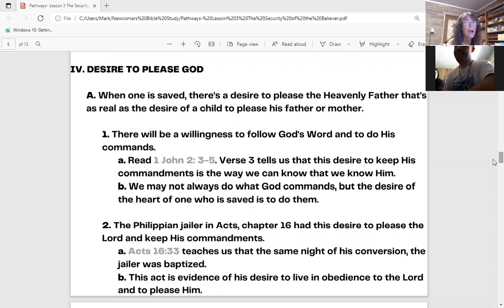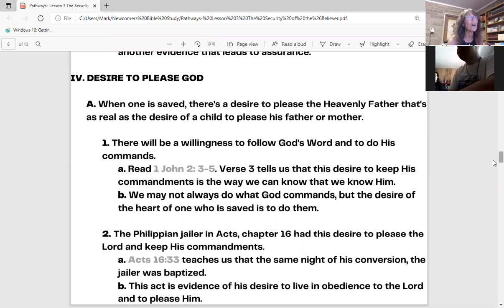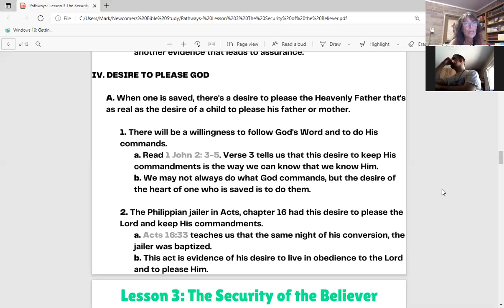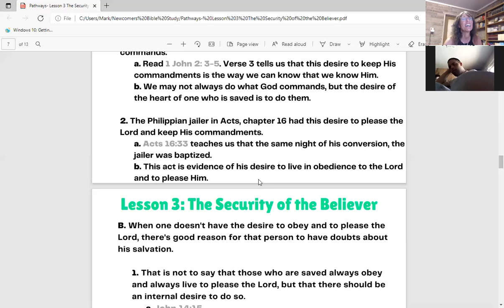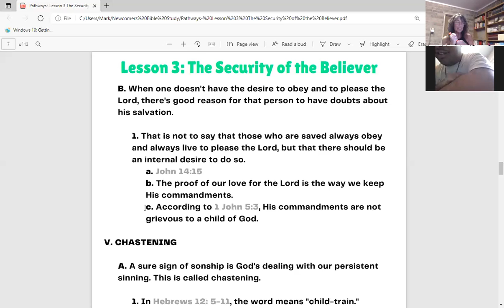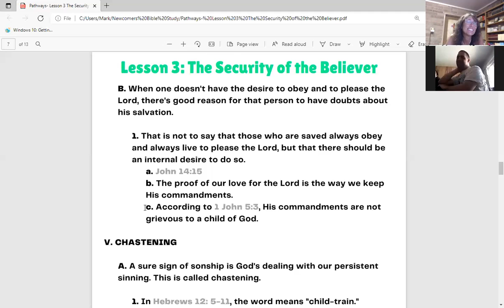Boot Camp Bible Study: "The Security of the Believer" (10)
Boot Camp Bible Study for Beginners with Pastor H. Lee Turner (today's lesson was taught by Sis Maria Dwyer). We continue our study in the book, "Pathways To Spiritual Understanding," Lesson 3.